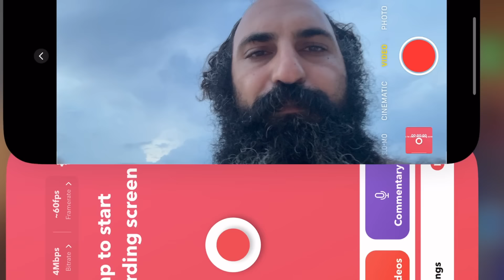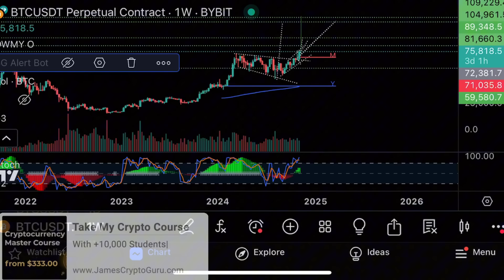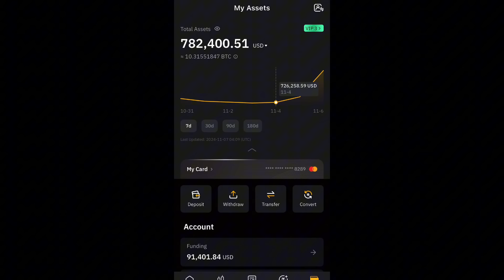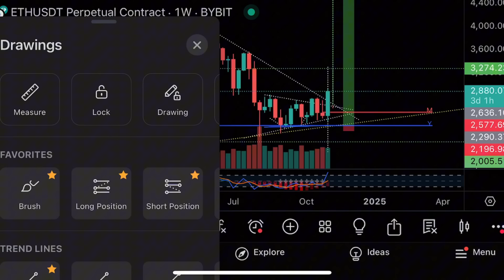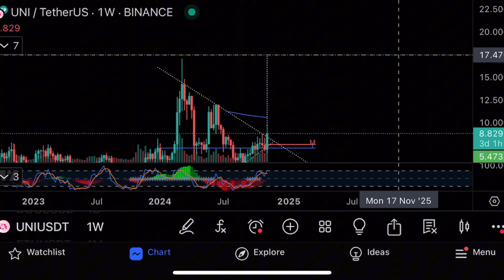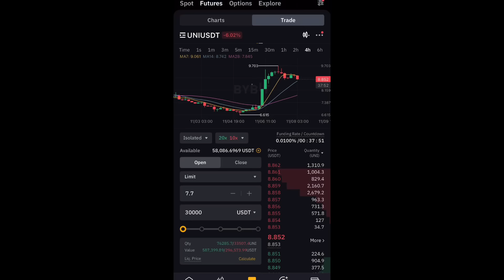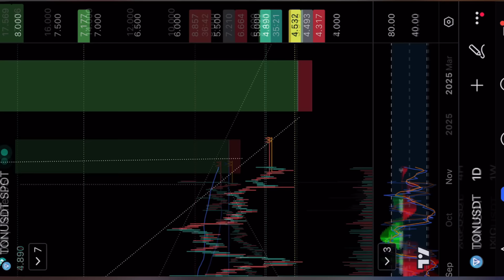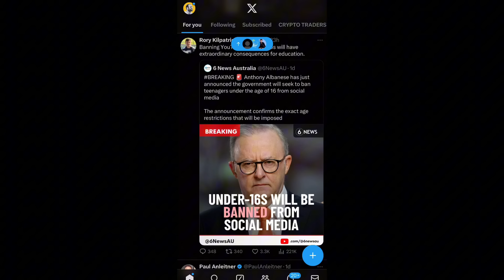BITCOIN NEW ALL TIME HIGH $76,910, TON & ETH BREAKOUTS !!!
Discover the secrets of Bitcoin with our concise technical analysis on Bybit trades, cryptocurrencies, and tech stocks.

🌟 Exclusive Offers

  Maximize your trading with a hefty bonus.

  Access global markets effortlessly.

  Trade on the world's largest exchange.

📚 Master Your Trading

  Elevate your crypto skills today.

  Unlock effective stock strategies.

  Transform your financial future.

  Share insights with fellow traders.

🎥 Quick Tutorials

  Boost your trading confidence.

  Keep an eye on live prices daily.

🔒 Enhance Your Experience

  Secure your online activities.

- $MCRT on Bybit & PancakeSwap

  Daily updates and insights.

  Behind-the-scenes content.

🌐 Other Languages